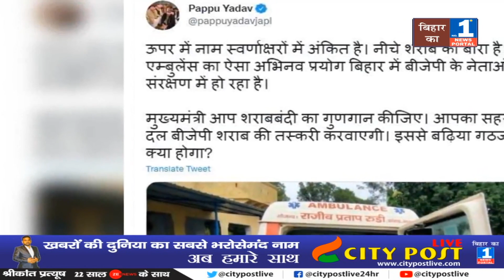Jitan Ram Manjhi और Shahnawaz Hussain ने तो ले ली विरोधियों की क्लास